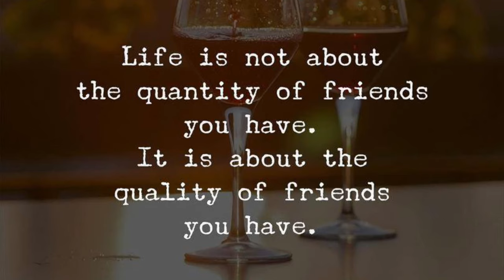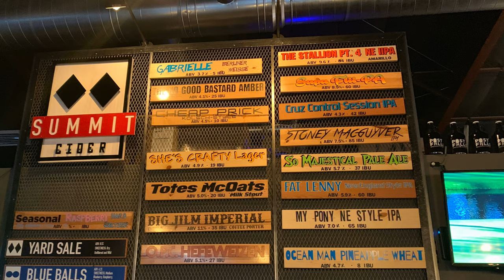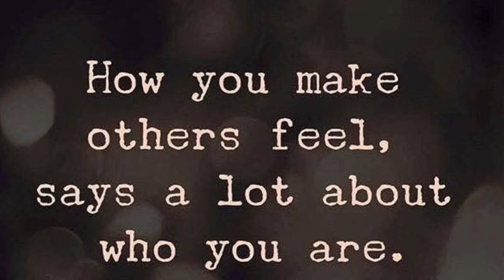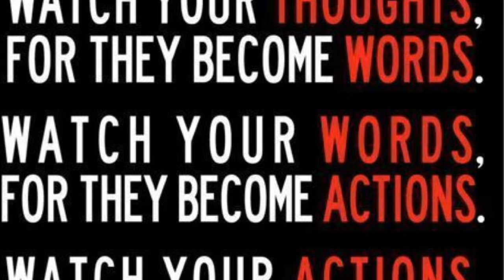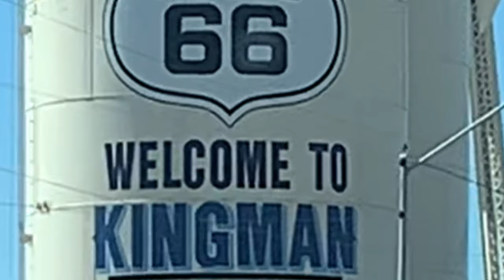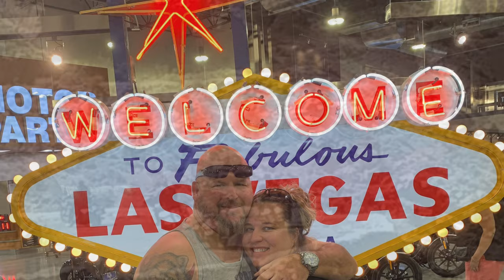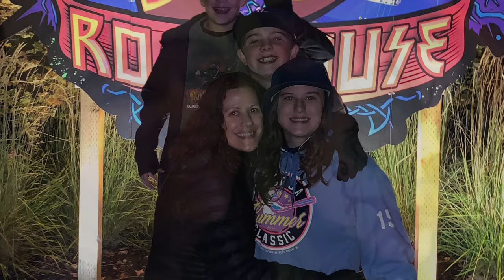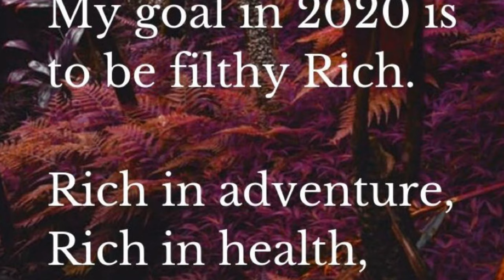2019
Tomorrow is the first blank page of a 365-page book. Write a good one